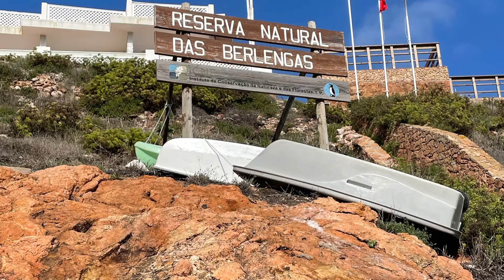Não tem IDADE para viver a vida olha esse vídeo